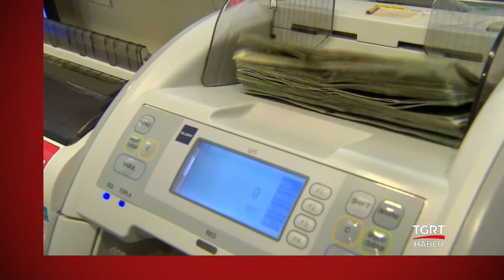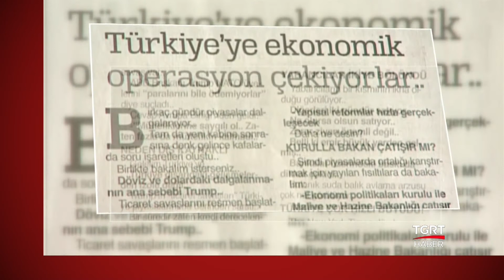Türkiye’ye ekonomik operasyon çekiyorlar.. 12.07.2018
Türkiye’ye ekonomik operasyon çekiyorlar...
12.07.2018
Batuhan Yaşar

Birkaç gündür piyasalar dalgalanıyor...
Tam da yeni kabine sonrasına denk gelince kafalarda soru işaretleri oluştu..
Birlikte bakalım isterseniz..
Döviz ve dolardaki dalgalanmanın ana sebebi Trump..
Ticaret savaşlarını resmen başlattı..
Sadece Çin değil..
Avrupa Birliği de hedefinde..
Brüksel’deki NATO toplantısından çatırdama sesleri geliyor..
Çin’den ithal edilen ürünlere 200 milyar dolarlık vergi koydu..
Aralarında köpek maması bile var..
Mesajı açık:
“Almayın Çin’den bir şey” diyor..
Trump savaşa çok sert girdi..
Çin karşılık verdi vermesine ama karşısında ABD var..
Piyasalar 3 gündür çok gergin..
Asya borsaları çöktü..
Avrupa borsalarında durum farklı değil..
Her yer kırmızıya boyanmış durumda..
Kara bulutlar sardı etrafı..
Sadece Çin değil bütün Asya kıtası sallanıyor..

MÜTTEFİKLERİNE SAYGILI OL
Avrupa Birliği ve NATO içinde de savaş var..
ABD Başkanı Trump NATO üyelerini “paralarını bile ödemiyorlar” diye suçladı..
Cevap Avrupa Birliği’nden geldi:
-“Müttefiklerine saygılı ol.. Zaten fazla da müttefikin kalmadı..”

NEDEN DIŞ KAYNAKLI
Gelelim Türkiye’ye..
Türkiye dışarıdaki gelişmelerden izole değil..
Trump’ın “ticaret savaşları” Türkiye piyasalarını da derinden sarstı..
Bir süredir zaten kredi derecelendirme kuruluşları Türkiye’nin notunu indiriyor..
Sıcak para gelmesin..
Doğrudan yatırım yapılmasın diye..

PİYASA DOSTU OLMAYAN ADIMLAR!
Biliyorsunuz;
Her kabine öncesi ekonomi programları başbakana, cumhurbaşkanına ayar verirdi..
Yine aynı oldu..
‘Şu gitmesin…’
‘Ama giderse bu kalsın..’
Gayet doğal, yabancılar yeni açıklanan hükûmeti bekliyordu..
Ekonomi yönetiminin dümenine kimin geçeceği önemliydi..
Türkiye pazartesi akşamı bir kısır döngüyü kırdı aslında..
Yakında bunu daha iyi anlayacağız..
Akıl var mantık var..
Berat Albayrak piyasa dostu olmayan adım atar mı?
Devir teslim töreninde mesajlarını çok net verdi:
-Mali disiplin
-Piyasa mekanizmaları işletilecek
-Yapısal reformlar hızla gerçekleşecek
Daha ne desin?

KURULLA BAKAN ÇATIŞIR MI?
Şimdi piyasalarda ortalığı karıştırmak için yayılan fısıltılara da bakalım:
-Ekonomi politikaları kurulu ile Maliye ve Hazine Bakanlığı çatışır mı?
-Aralarında karmaşa çıkar mı?
-Koordinasyon sağlanamaz mı?
Sadece ekonomi değil orada biliyorsunuz 9 ayrı kurul var..
Kurulların yönetimde ciddi ağırlığı olacak..
Bu da doğru..
Bir defa tüm kurulların başkanı Erdoğan..
Hepsinde birer vekili olacak..
Hükûmetin de, kurulların da Başkanı Erdoğan..
Bakanlar Kurulunda farklı, Ekonomi Politikaları Kurulunda farklı karar alır mı?
Gülünç olmayın..
Türkiye kararını verdi..
Başkan’ın belirlediği isimler işe çoktan koyuldu..
Kimsenin şüphesi olmasın..
Piyasa kısa sürede dengesini bulacak, her şey normale dönecektir..
Aslında karmaşa önceden vardı..
Şimdi her şey çok net..

YABANCILAR İKİYE BÖLÜNDÜ
Yabancıların bir kısmının ikna olduğu görülüyor..
Diğerleri iki gündür satıyor..
Ne olursa olsun satıyor..
Zarar-ziyan önemli değil..
Belli ki emir büyük yerden gelmiş..
Bankalar üzerindeki baskı da dikkat çekici..
Bulanık suda balık avlama arzusu çok net görülüyor..

TÜRKİYE ÇOK HIZLI BÜYÜDÜ!
The New York Times dün her şeyi yazmış..
Ağzındaki baklayı çıkartmış aslında:
-Bir yol bulur da yürür müyüz..
-Bu yolu krize dönüştürebilir miyiz..
-Türk lirasına şöyle okkalı bir darbe indirebilir miyiz..
Beyefendiler özetle iki şeye dikkat çekiyor:
-3. Havaalanı ve Kanal İstanbul, Türk ekonomisi için risk oluşturuyor..
-Türk ekonomisi çok hızlı büyüdü.. Sistem aşırı ısındı..
Başkan Erdoğan’ın;
“Faiz enflasyonun sebebidir.. Faiz artınca enflasyon da artar..”
sözüne de çok takmışlar..
Bakın o cümleyi nasıl eleştiriyorlar:
-“Bu, ‘kemoterapi kansere neden olur demek’ gibi bir şey”
Hiçbir şey olmaz merak etmeyin..
Asıl dertleri, faizler iner de nemamız gider mi..
Bundan çok korkuyorlar..
Ama korkunun ecele faydası yok..
Biraz daha sabır, her şey normalleşecek..